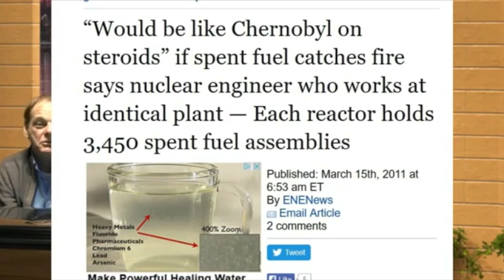FUKUSHIMA children must be accompanied by a valid credit card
witness the disconnect